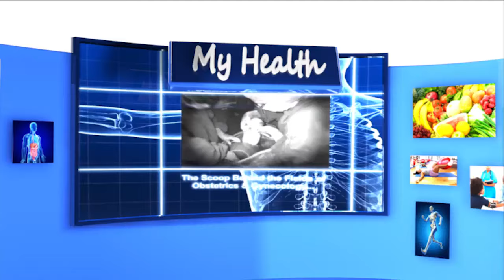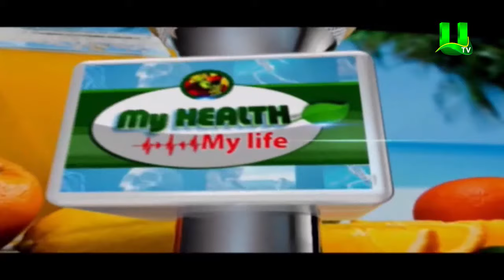My Health My Life: The Place Of Faith In Healing